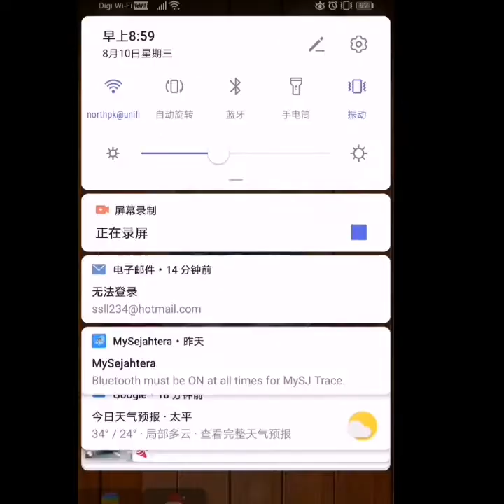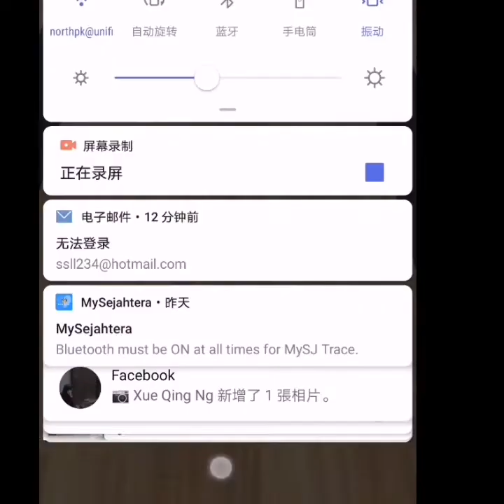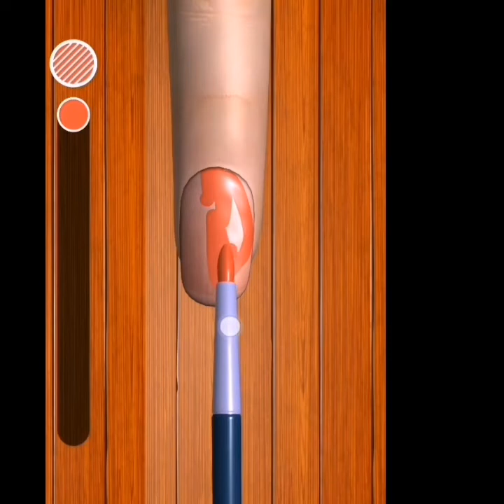fidget toys 1 休闲游戏1